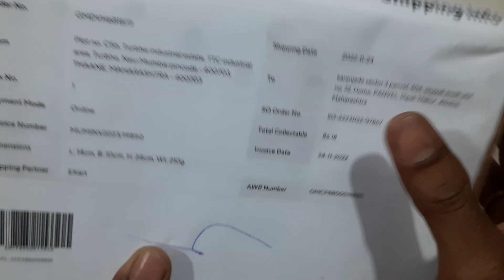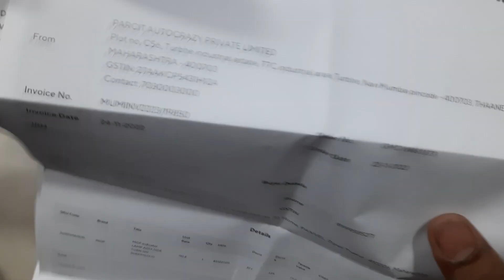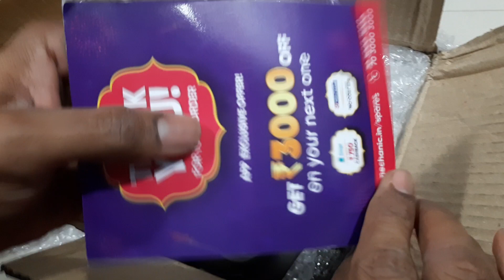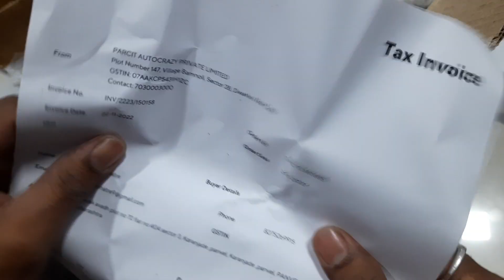go mechanic Spears unboxing